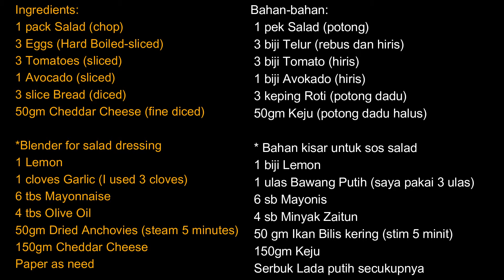Ceasar Salad | Salad Ceasar Jomcook Style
Hello all..back again on the JomCook My channel. The video this time will show how to make Ceasar Salad JomCook style. Let's follow the video how to make it.

Hai semua..kembali lagi di channel JomCook My. Video kali ini menunjukkan bagaimana untuk membuat Salad Ceasar cara JomCook. Tonton video untuk melihat cara memasak.

//English
  Ingredients:
 1 pack Salad (chop)
 3 Eggs (Hard Boiled-sliced)
 3 Tomatoes (sliced)
 1 Avocado (sliced)
 3 slice Bread (diced)
 50gm Cheddar Cheese (fine diced)

 *Blender for salad dressing
 1 Lemon
 1 cloves Garlic (I used 3 cloves)
 6 tbs Mayonnaise
 4 tbs Olive Oil
 50gm Dried Anchovies (steam 5 minutes)
 150gm Cheddar Cheese
 Paper as need

//Bahasa Melayu
 Bahan-bahan:
 1 pek Salad (potong)
 3 biji Telur (rebus dan hiris)
 3 biji Tomato (hiris)
 1 biji Avokado (hiris)
 3 keping Roti (potong dadu)
 50gm Keju (potong dadu halus)

 * Bahan kisar untuk sos salad
 1 biji Lemon
 1 ulas Bawang Putih (saya pakai 3 ulas)
 6 sb Mayonis
 4 sb Minyak Zaitun
 50 gm Ikan Bilis kering (stim 5 minit)
 150gm Keju
 Serbuk Lada putih secukupnya

Hope you find this video useful and Enjoy!😊
Semoga video ini bermanfaat dan selamat menonton!😊